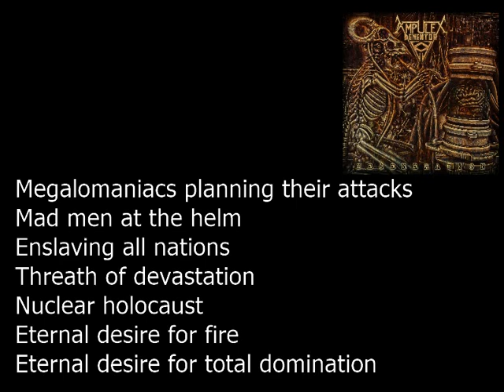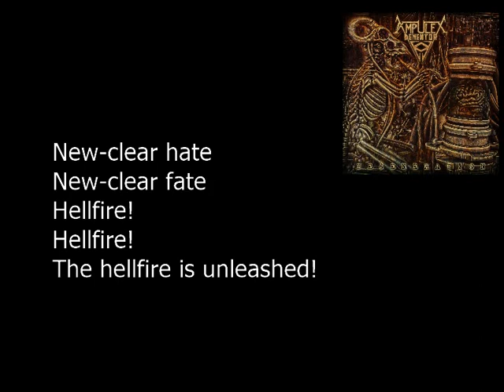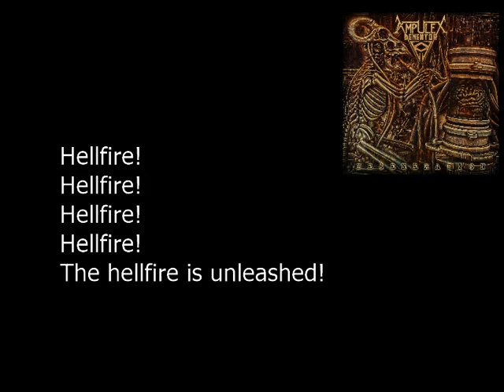Ampulex Dementor - Hellfire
From the album "Ampulex Dementor - Degeneration (2018)"